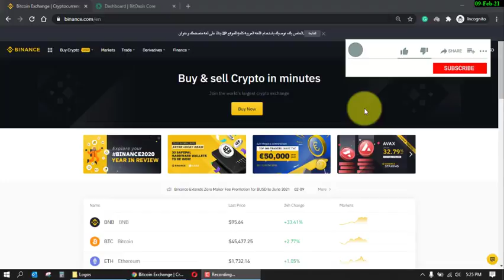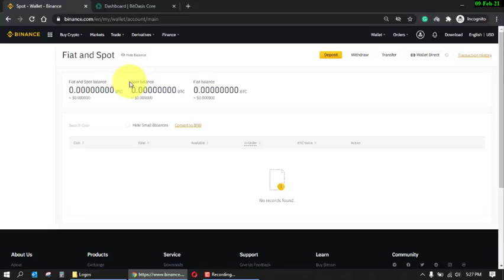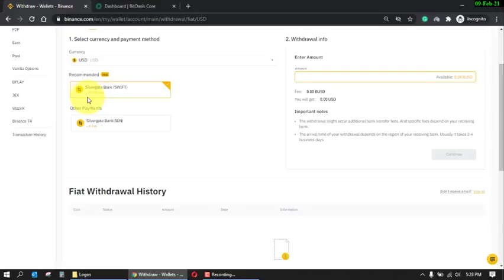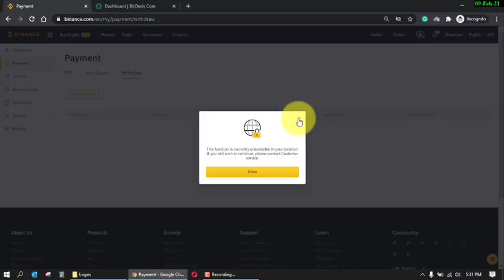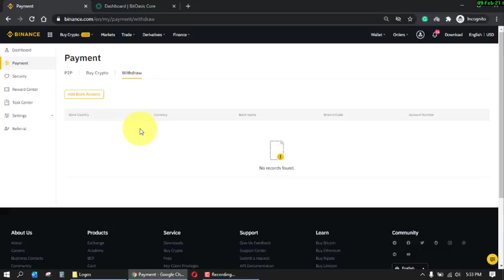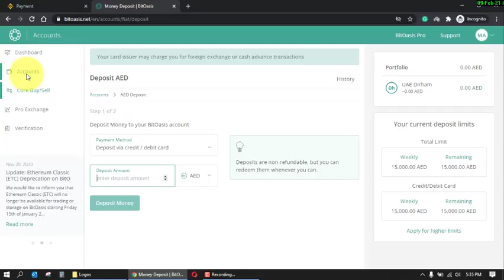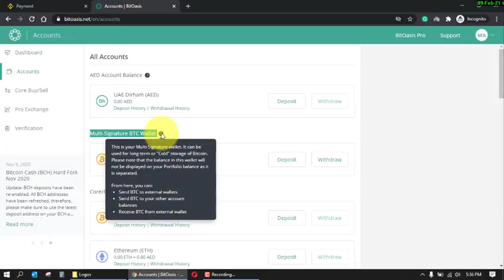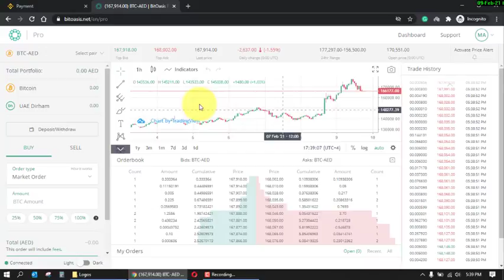How to Withdraw Crypto to your Bank Account (Episode 5/5) - BINANCE CRYPTO COURSE in Urdu/Hindi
BINANCE CRYPTO COURSE - Epi 5/5 (Withdraw Crypto to Bank Account in UAE)

This video will explain how to withdraw crypto in your Residential Country Bank Account where crypto is legal in that specific country. In this video, I will explain the withdraw process in UAE Bank account.

Process Summary:
1. Link your UAE account first in Bitoasis.
2. Transfer your BTC into your Bitoasis wallet. (In case you have it in another wallet outside the bit oasis)
3. Transfer/convert your BTC to AED in your Bitoasis account.
4. Withdraw your AED into your register/linked bank account insider Bitoasis. (It will take 6 to 10 working days to withdraw into your registered UAE account).
This is a crypto learning course in Urdu/Hindi language for easy understanding of people and start their career into crypto trading and get benefits from it.

It helps all of you to understand the complete process of CryptoCurrencies from Buying, trading and Selling with complete practical training and demonstration.
BINANCE EXCHANGE

Binance exchange is the world highest ranked and legit exchange which provides all in one solution at one platform. You can join it by the given link.

CRYPTO Learning Complete Course in Urdu/Hindi"

TRUST WALLET

Trust wallet is a digital wallet where you can store your cryptocurrencies.
It is an official wallet of Binance Exchange which is the most secured and legit wallet with multi functionalities.